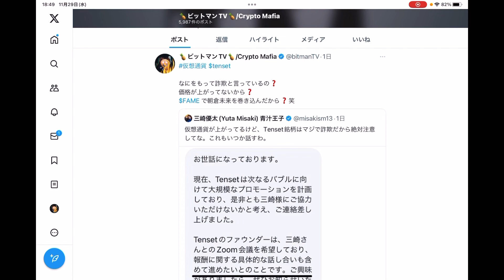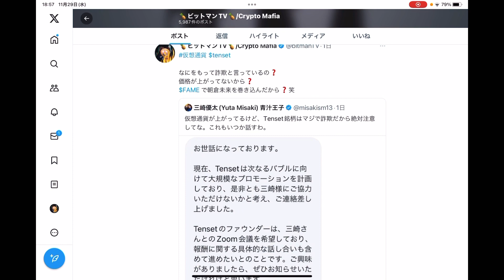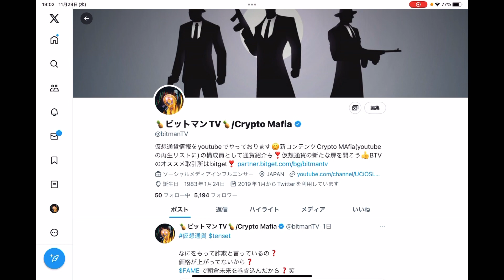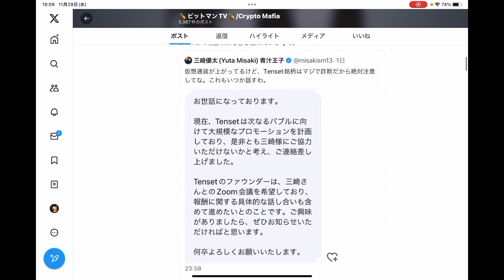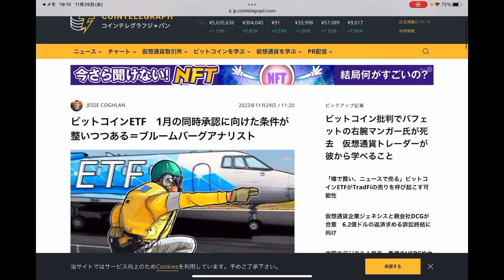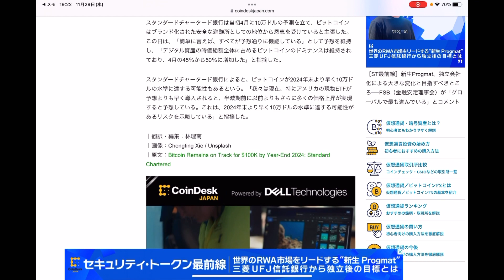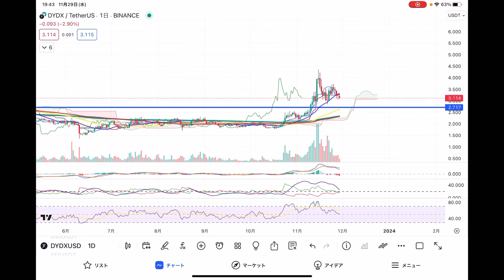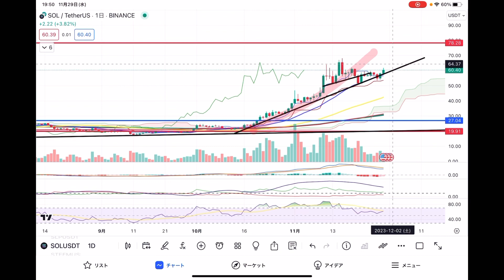🚀ビットコインは北上中‼️ターゲット価格は⁉️汁男がなんか言うとりましたのでビットマンTVの見解を💐【仮想通貨 BTC.ETH.DYDX.LUNA.SOL】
【BTVオススメの安心取引所】

世界デリバティブ取引所ランキング4位‼️今最も勢いのある取引所😊

【ポイ活マンTVのポイ活場】

ビットマンTVは今までポイ活をした事がありません😑何故なら稼げなさそうだから。
だがしか〜し。マイルを貯めて旅行に行ってみたいんです😭
一緒にポイ活で幸せになりませんか❓

【post primer エビテンの情報発射場】

BTVの仲間‼️postprimeをこよなく愛する男Ebi Tenちゃんの発信場所💋
🎁あなたに 1000 PostPrime Coin を無料でプレゼントします🎁
下記の招待コードを使うと、1000 PostPrime Coinが贈られます！
PostPrime Coinで有料機能を使用できます❗️
招待コード：ZFQ7U9LB
✨開設はコチラから✨

0:00 オープニング
22:18 重要ニュース
31:20 ビットコイン
34:34 イーサリアム
35:52 DYDX
38:20 LUNA
39:56 SOL